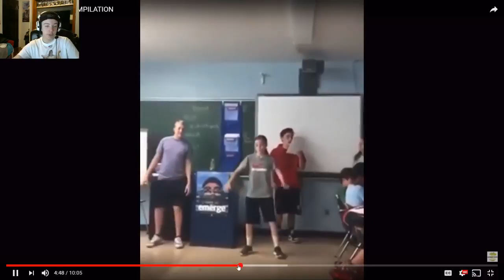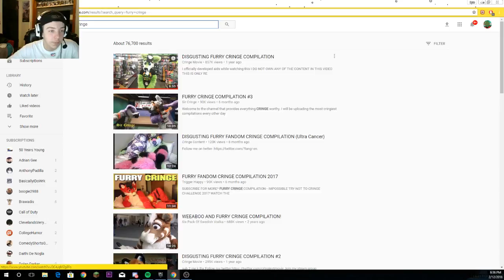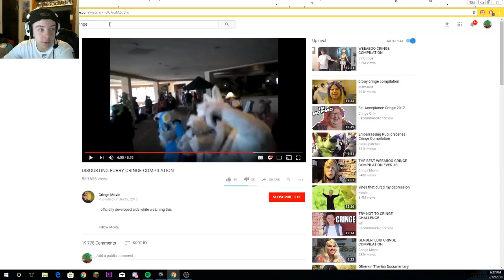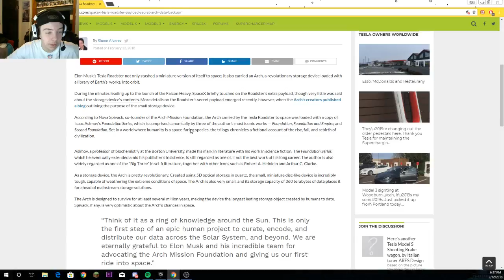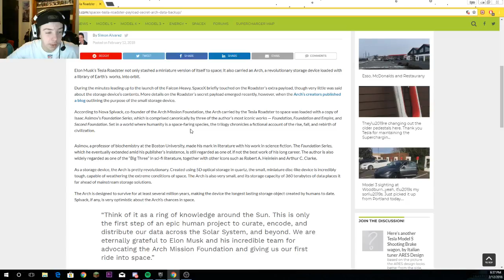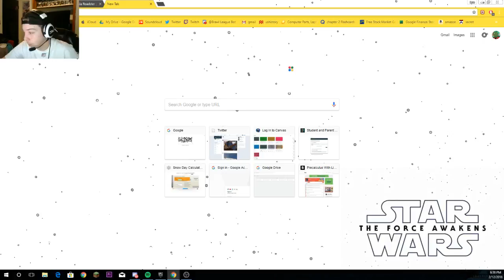REACTING TO CRINGEY KIDS! (WHITE KID CRINGE REACTION)